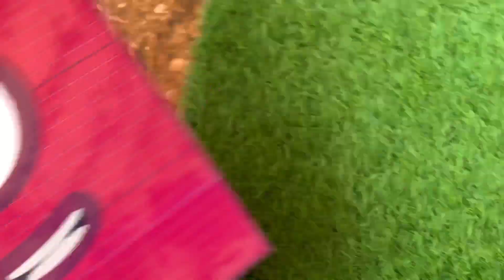Looking for Numberblocks NEW 1393 Puzzle Tetris Space, ASMR Satisfying Video